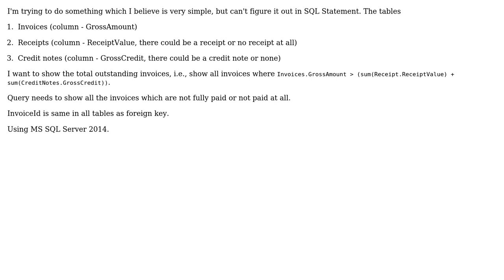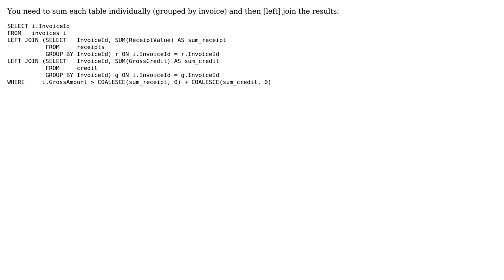Sum from two tables and compare with a value from third table (2 Solutions!!)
Sum from two tables and compare with a value from third table

With thanks & praise to God, and with thanks to the many people who have made this project possible! | Content (except music & images) licensed under CC BY-SA | Music | Images & others | With thanks to user Mureinik user Gordon Linoff user Aayan and the Stack Exchange Network Trademarks are property of their respective owners. You are responsible for your own actions.